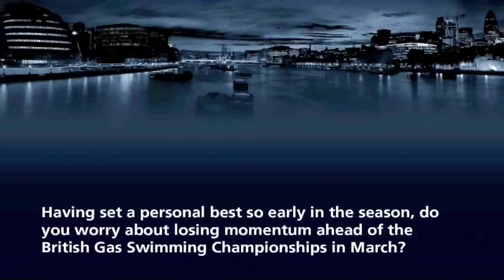Michael Jamieson video interview for the British Gas Swimming Championships 2012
Interview of Michael Jamieson in December 2011 looking ahead to the British Gas Swimming Championships 2012.